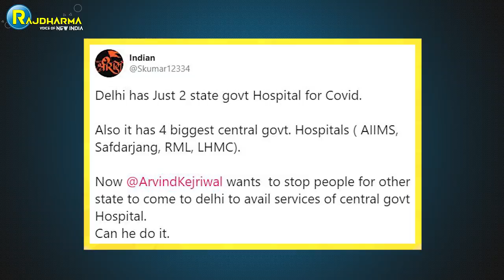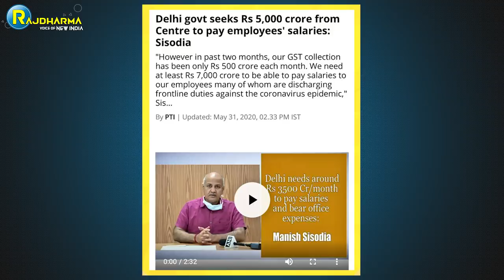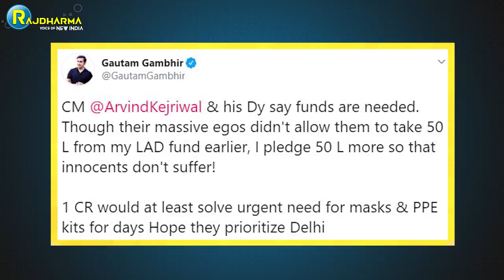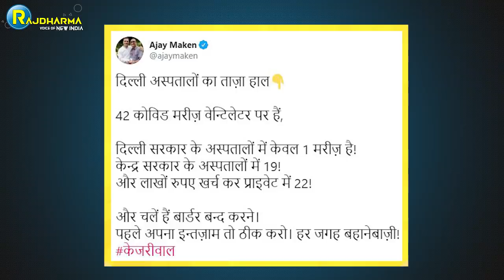NDTV के एंकर ने Kejriwal को किया Total Expose | Nidhi Razdan